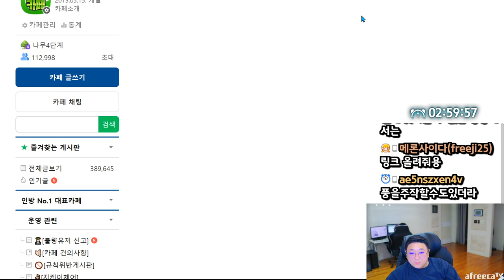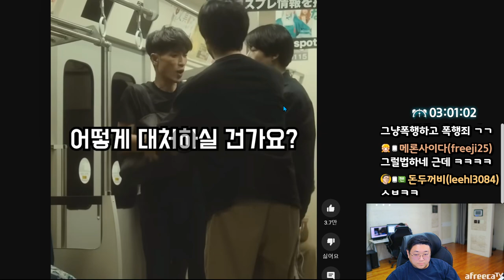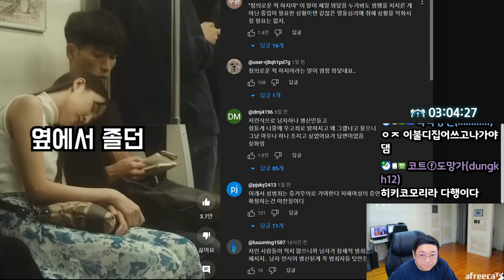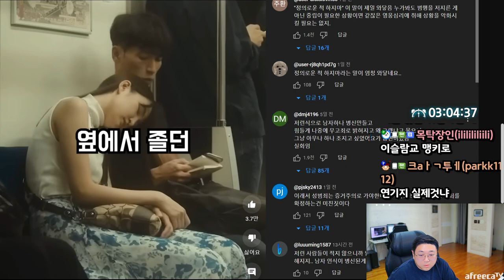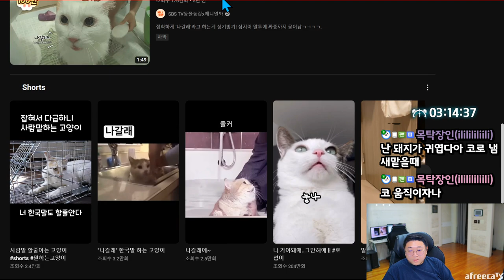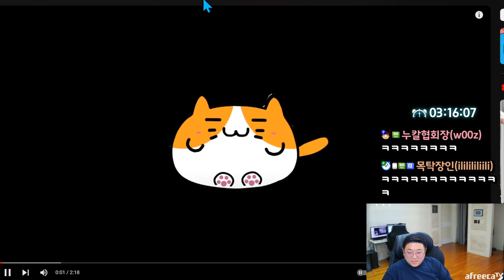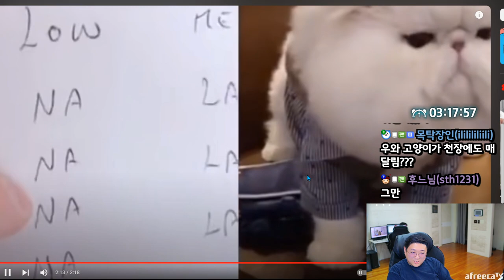남자라면 절대 벗어날수없는상황.. 어떻게 할까 (23.11.04-3)